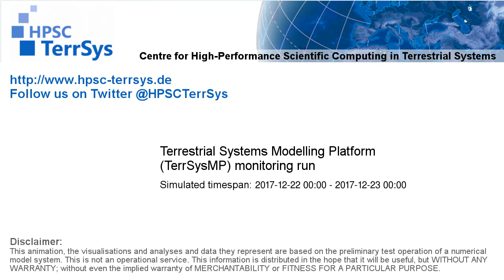TerrSysMP monitoring run 2017-12-22 - correction run temp diff - NRW (24h)